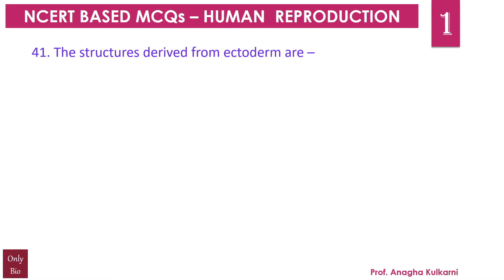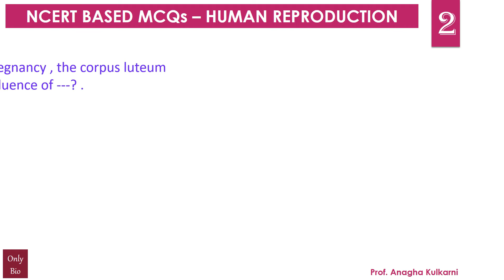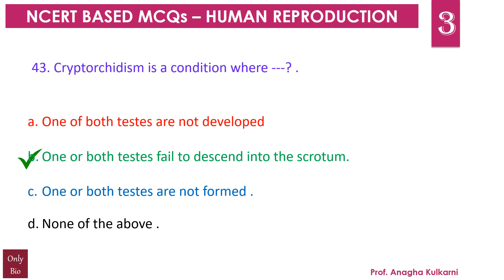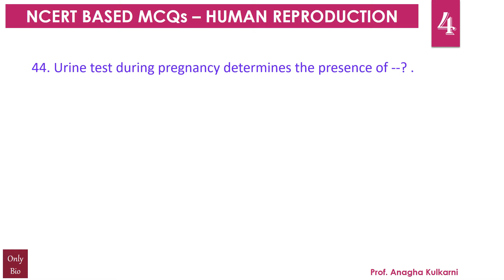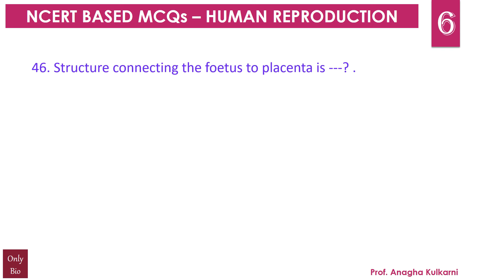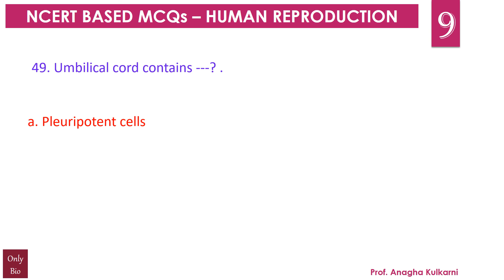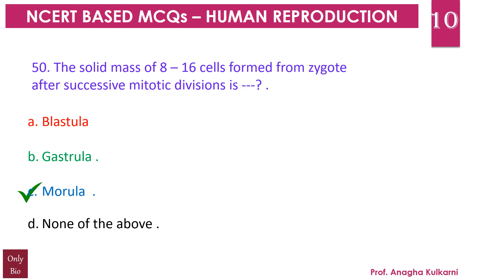MCQ for NEET - CHAPTER - HUMAN REPRODUCTION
MCQs -
41. The structures derived from the ectoderm are?
42.  In the event of pregnancy the corpus luteum persists under the influence of --?
43. Cryptorchidism is a condition --?
44. Urine test during pregnancy determines the presence of --?
45. Which of the following hormones is not a secretory product of human placenta?
46. Structure connecting the foetus to the placenta is --?
47. Implantation takes place after --- of fertilization ?
48. How does human sperm locomote ?
49. Umbilical cord contains --?
50. The solid mass of 8 to 16 cells formed from the zygote after successive divisions is --?